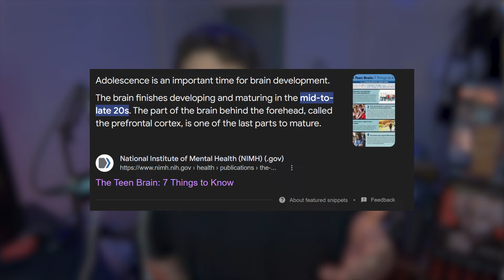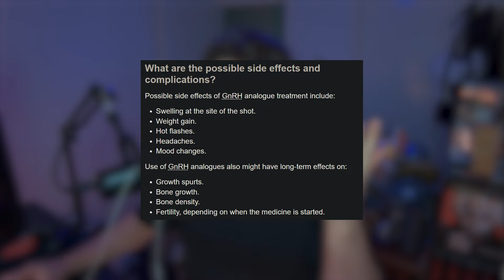Sneako & Moist Debate Was Full of Bad Takes